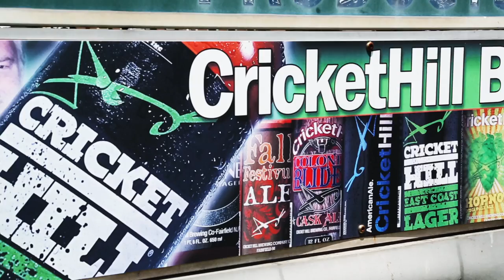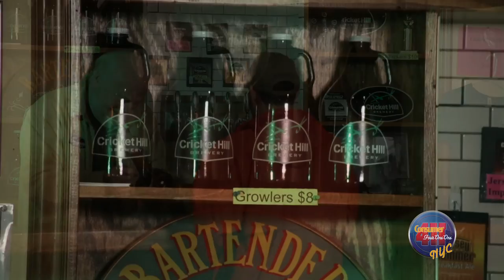Consumer 411-Cricket Hill Brewery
Geoff Hays and Sheryl Fody of Consumer 411 recently visited Cricket Hill Brewery in Fairfield, New Jersey. Cricket Hill is a microbrewery based in Fairfield, NJ, offering some of the finest beers ever made on the planet earth!!! Our beers are all designed as full bodied, session beers that deliver classic flavors!